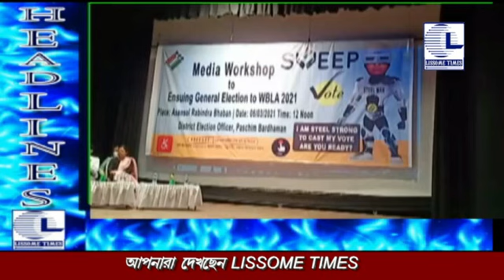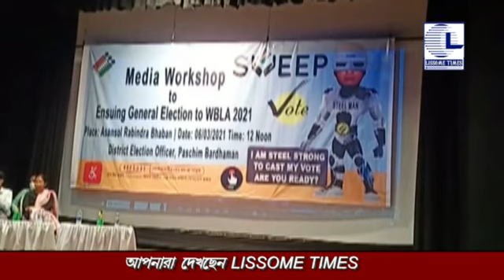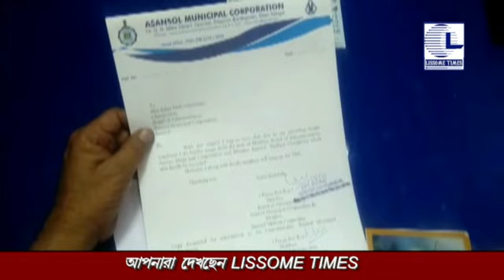06 03 21 LISSOME TIMES BENGALI NEWS